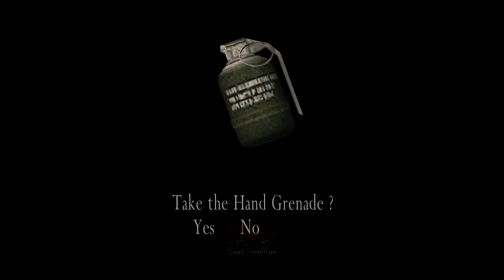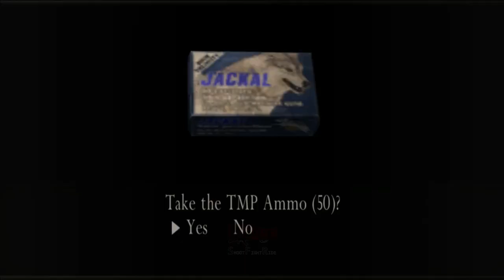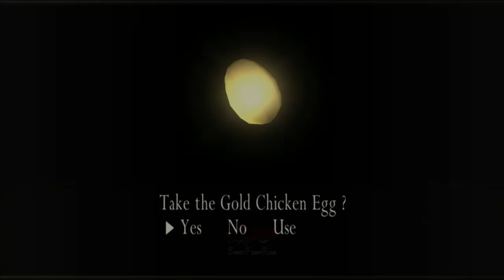Bocil Jadi Monster ❗️ - Resident Evil 4 - Part 14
Chapter 4-4. Castellan's Last Stand - Resident Evil 4
Leon S. Kennedy sampai di ujung kastil Salazar, mengejar Salazar untuk menolong Ashley Graham. Sayangnya Ashley di pindahkan ke pulau lain. Di sini Leon harus melewati patung raksasa Salazar. Di puncak kastil Leon mengejar Ramon Salazar, dia dan Verdugo menyatu dengan Queen Plaga, dan berubah menjadi monster tanaman.